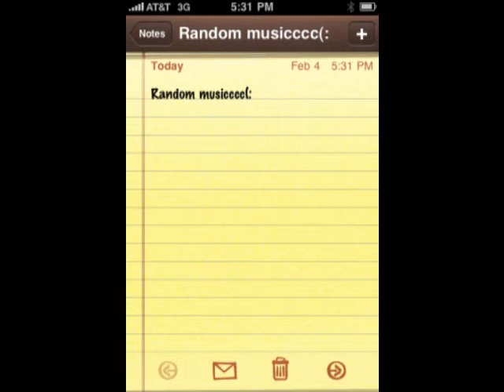Vanilla Twilightttttt.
This is my first music video. It was harddddd, but I seemed to get the hang of it:). IT'S OWL CITY'S CALLED VANILLA TWILIGHT.